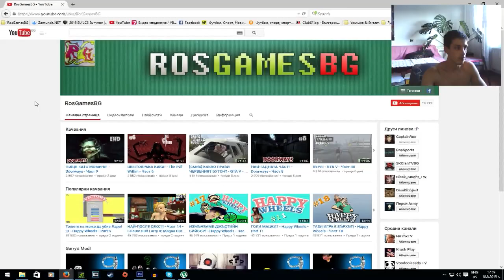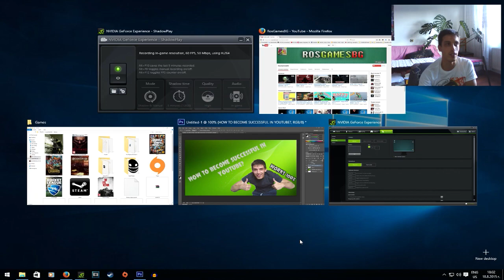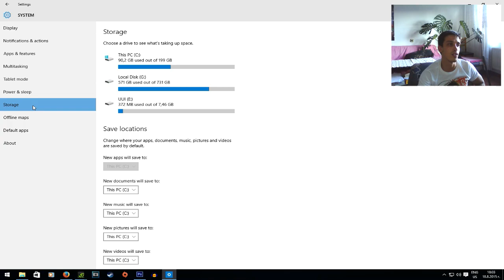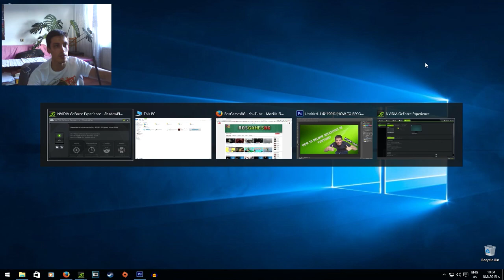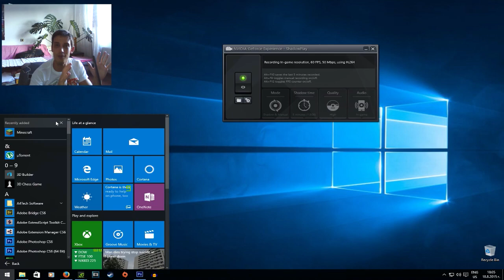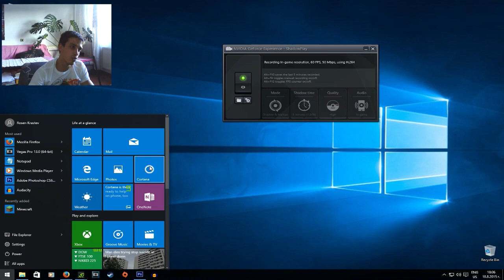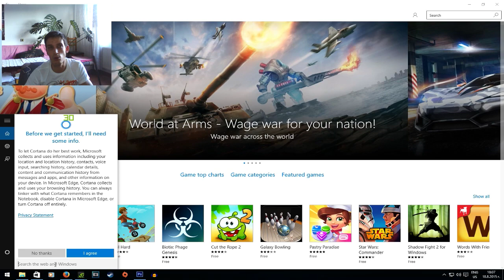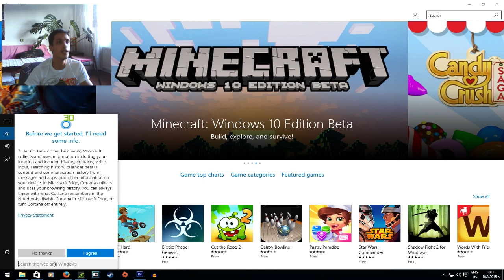Windows 10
► Ако Ви е харесал клипа, може да харесате с палче нагоре - така ме мотивирате да правя още клипове!